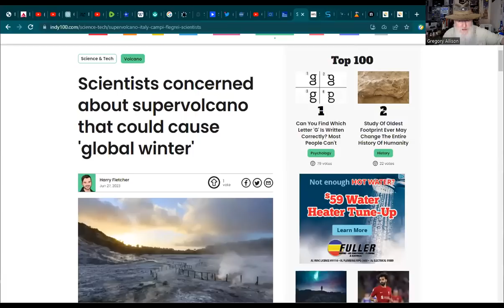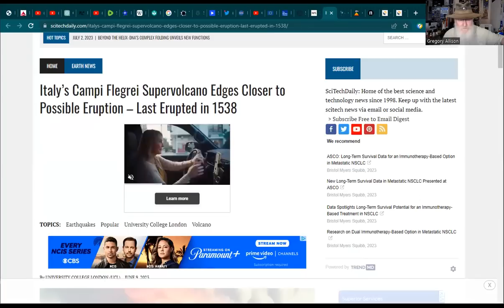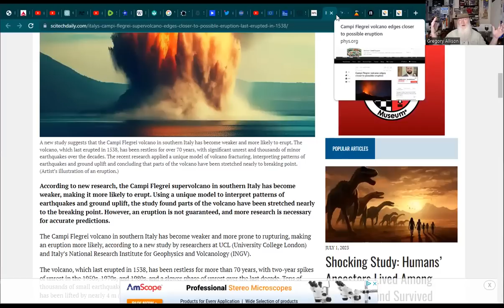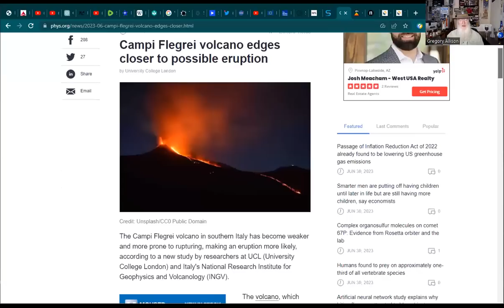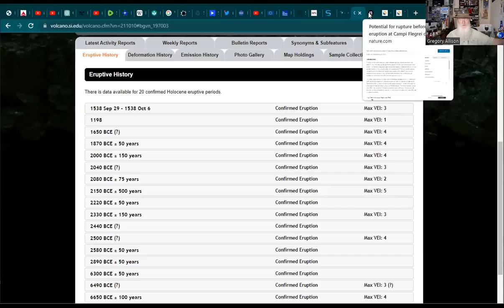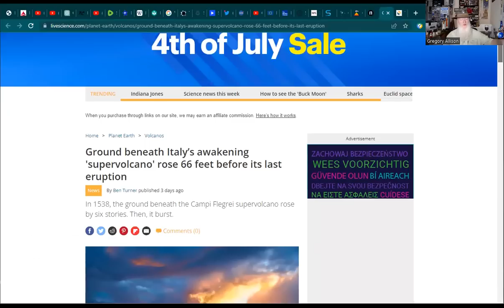Campi Flegrei Volcanic Winter Risk Verge of Blowing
Campi Flegrei is on the verge of eruption with the potential to cause a volcanic winter according to scientist. The city of Pozzuoli Italy sits right on the caldera and Naples Italy is right next to it. Time to get really serious about prepping.

LEHMAN'S Old Time General Store is now with Green Gregs! Just in time for Christmas!
Find lots of unique solutions for your home, cabin or farmhouse at LEHMAN'S Old Time General Store!